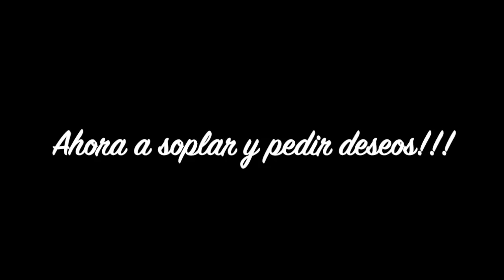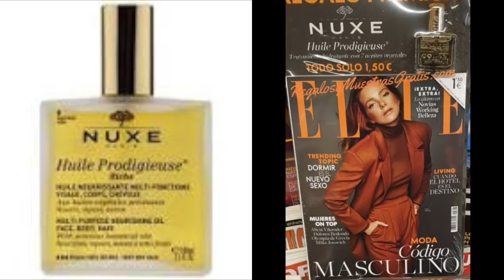REDECORAMOS LA TERRAZA, CELEBRO EL CUMPLE Y ADIÓS VERANO 2020!!!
Hola cukis, os dejo un nuevo video en mi canal, esta vez de un vlog variado de decoración de terraza, mi cumpleaños y la despedida del verano 2020, un verano algo diferente para todo@s.
Espero que os guste y lo disfrutéis, besotes!!!

21 Button:Bella_Maricuki

*Grabo con Portátil Mac en Interior y en Exterior grabo con el móvil Samsung Galaxy A51
*La música de mis videos es de la biblioteca de youtube.

Y nunca nunca dejéis de sonreír!!!